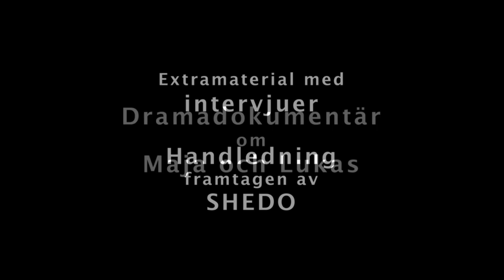En film om psykisk ohälsa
Innerst inne kände jag bara ett stort jävla tomt hål är en dramadokumentär där två parallella berättelser presenteras. Två ungdomar, Maja och Lukas, berättar om sina liv, om sin tidigare psykiska ohälsa och sina vägar vidare.
Filmen tar upp svåra ämnen som ätstörningar och självskadebeteende men har ett positivt fokus och visar att det alltid finns hopp. Filmen är en fri dramatisering utifrån verkliga händelser och materialet är hämtat från samtal med ungdomar i fokusgrupper och intervjuer.
Förutom dramadokumentären om Maja och Lukas tillkommer ett extramaterial bestående av intervjuer med terapeut, forskare och en tidigare drabbad.
En handledning har tagits fram av Sensus studieförbund för att underlätta användandet av filmen, i skolklasser eller andra sammanhang. Handledningen ger exempel på hur materialet kan användas, samt kortfakta på området.
Innerst inne kände jag bara ett stort jävla tomt hål är en del av föreningen SHEDO:s informationsprojekt Ego Nova – om psykisk ohälsa, självskadebeteende och ätstörningar som finansieras av Allmänna Arvsfonden.